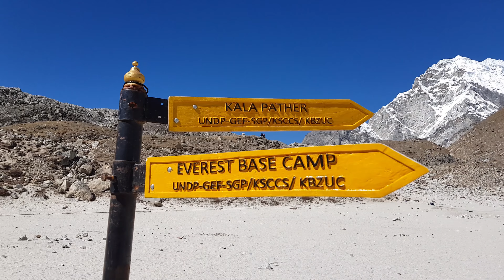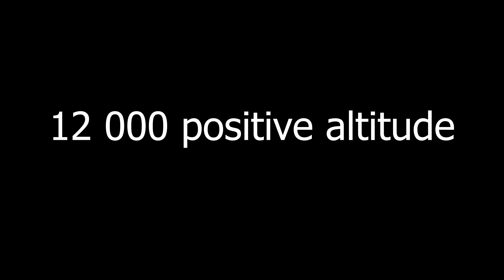29 days in Nepal - Drone 4K - 2017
Third country of my world tour 2017/2018. 4K Video with a drone Phantom Dji 4 and Samsung Galaxy S8 in Nepal - October 2017. For maximum resolution, change the setting at the bottom right of the auto video to 4k.

 Pokhara / Bijaypur - from 00:08 to 02:35
After Katmandu and a trek in Himalaya, my last step in Nepal.
From Katmandu by Bus, I went to Pokhara.
I stayed 5 days in Pokhara. I did a beautiful loop of 20km.
You start from the center in Pokhara to go to the Devi's Fall. After you walk until the World Peace Pagoda to have a wonderful view on Pokhara, you continue to walk to the Pumdi Bhumdi view tower. You go down to Khapudi. You do the loop of the lake. At the beginning by the top and after by the bottom. It was really nice, you are just alone between the paddy fields and the lotus lake.
I went too Bijaypur by bike around 60 km. There are not tourists and it's really peacefull!

Katmandou from 02:35 to 03:22
Katmandu was mainly a step to go to Himalaya after

The Three Passes Trek from 03:22 to 11:31
The Three Passes Trek is a wonderfull way to discover Himalaya. it's the best trek done to date for me. And I walk very often.
I will come back for sure. I really advice this trek In Nepal and not to go only to everest base camp.

Information about my trek
- 18 days trekking
- 240 km
- 12 000 positive altitude.
- 62 hour's walk
- The Three passes trek

Total Price: 92 510 NPR = 800$ = 700€
Fly Katmandu - Lukla - Katmandu : 34 648 npr
Permit + taxes: 5 500 npr
Accomodation: 1 950 npr (you can sleep for free most of the time if you eat on the lodge)
Food: 43 112 npr
Others: 3 850 npr

I did this trek alone wihout guide and carrier. I had a bag of 12kg.
You can easily do this trek alone with the maps.me application to save your money.
You have each way and each lodge.
Some walks are not mandatory for the loop. But you have to do the optional also for seeing some wonderfull landscape.
You can do this trek between 16 and 20 days. Just save some days due to the weather to have a sunny day when you go up in some mountains.

Day 1: Katmandu - Lukla - Phakding (mandatory)
fly between Katmandu and Lukla; Try to take your fly the the possible earliest. If it's too cloudy, the plane does not take off.
Day 2: Phakding - Namche Bazar (mandatory)
You can do this walk in 1 day insteed of 2 days if you want! -
Day 3: Namache Bazar- Khumjung - khunde - Namache Bazar (optional) : get used to the altitude (mandatory - you can just stay in Namache)
Day 4: Namache Bazar - Thame (mandatory)
walk into Thame
Day 5: Thame - Sunder Peak - Thame (optional)
Day 6: Thame - Lungdhen (mandatory) + walk to go on the top of Lungdhen and View to Cho Oyu (optional)
Day 7: Lungdhen - Gokyo via Renjo La Pass (mandatory)
Day 8: Gokyo - Gokyo Ri - Gokyo (optional) + Gokyo - Ngozumpa Tse - Gokyo (optional)
Day 9: Gokyo - Dragnag (mandatory)
Day 10: Dragnag - Dzonglha via Cho La pass
Day 11: Dzonglha - Gorak Shep (mandatory) + Gorak Shep - Kala Patthar - Gorak Shep (optional)
Day 12: Gorak Shep - Everest Base Camp - Lobuche. (optional)
There are lot people in Gorak Shep. Too noisy. Just sleep 1 night.
If you don't sleep at Gorak Shep. You can do Lobuche to Everest base camp or Kala Patthar and return in the same day
Day 13: Lobuche - Chukhung via Kongma La Pass (mandatory)
Day 14: Chukhung - Chukhung Ri (small and big) - Chukhung (optional)
Day 15: Chukhung - Island Peak base camp - Chukhung (optional)
Day 16: Chukhung - Pangboche (mandatory)
Day 17: Pangboche - Namache Bazar  (mandatory)
Day 18: Namache Bazar - Lukla  (mandatory)
Day 19: Lukla - Katmandu